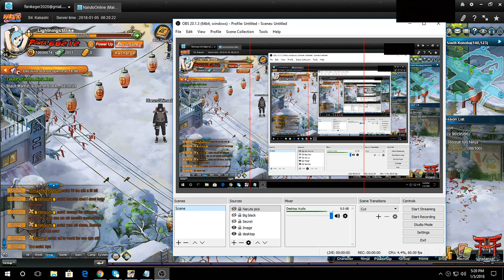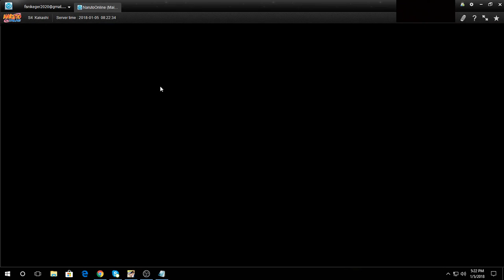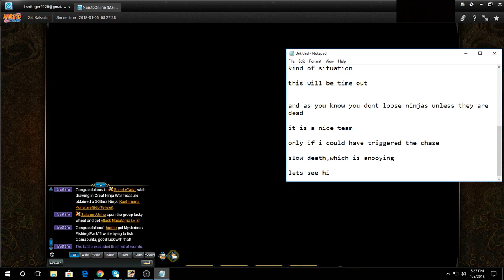Naruto Online:Playboy Time-Playboy Sasuke